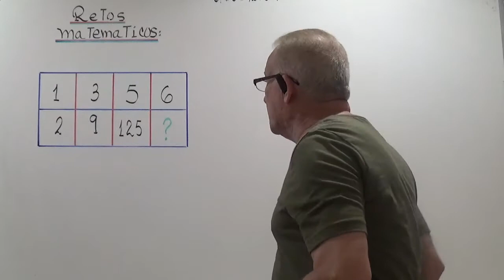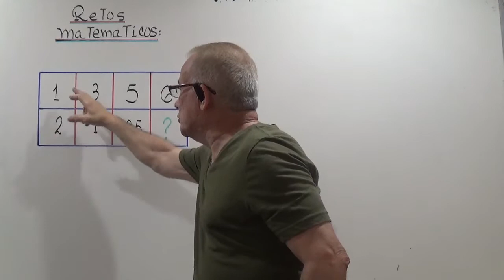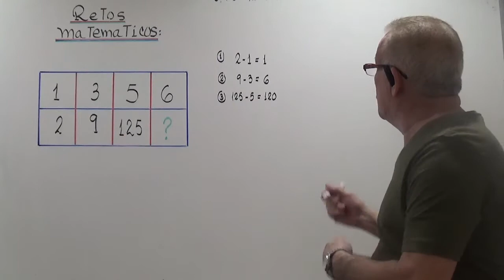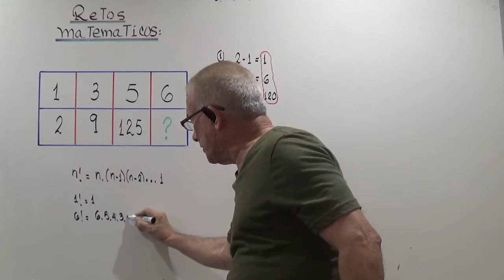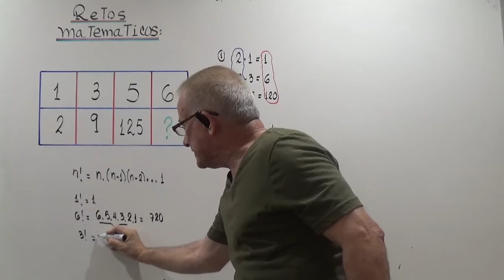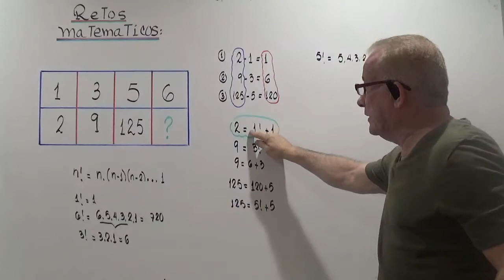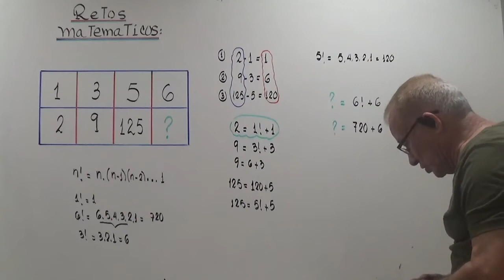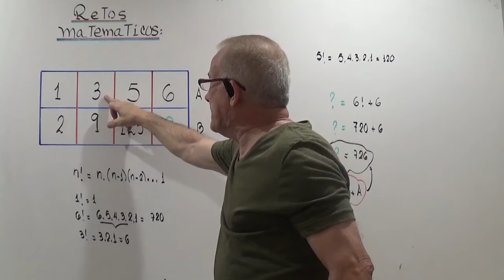RETOS MATEMATICOS.#8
ANALISIS Y SOLUCION DE UN RETO MATEMATICO.